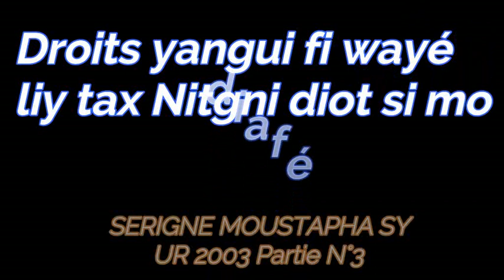DROITS YANGUI FI GUIR NIT GNI WAYÉ DIOT SI MO DIAFÉ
Rv Production université du ramadan